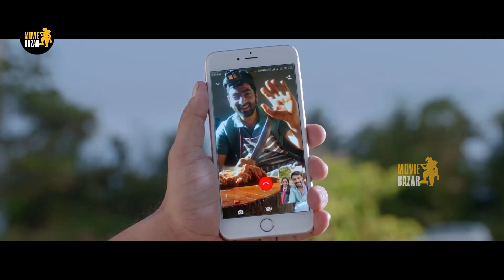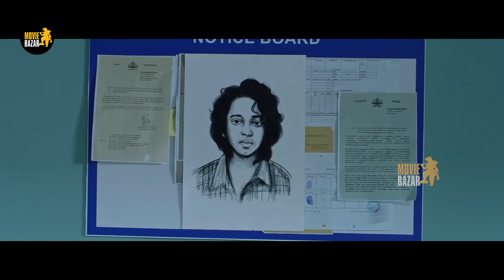Mamta Mohandas And Tovino Thomas Telugu Movie Ultimate Interesting Scene | Movie Bazar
Watch Mamta Mohandas And Tovino Thomas Telugu Movie Ultimate Interesting Scene | Movie Bazar